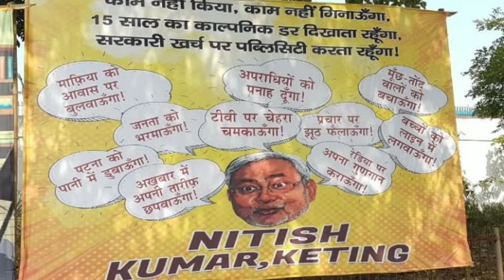Nitish Kumar पर पोस्टर जारी कर जनता को बताया गया कि पंद्रह साल में क्या क्या हुआ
राबड़ी आबास के सामने लगे नये पोस्टर में नितीश कुमार और उनके काम को दर्शाया गया है